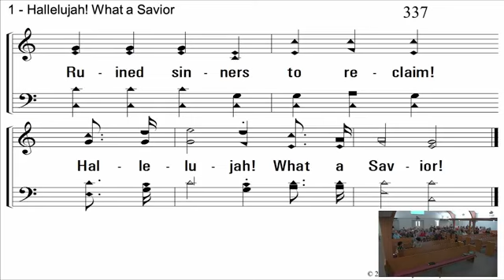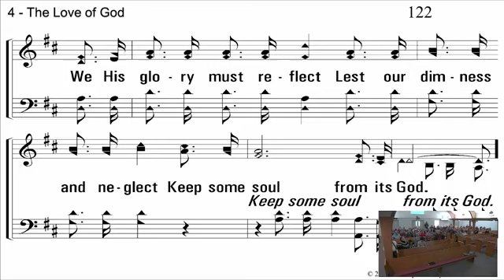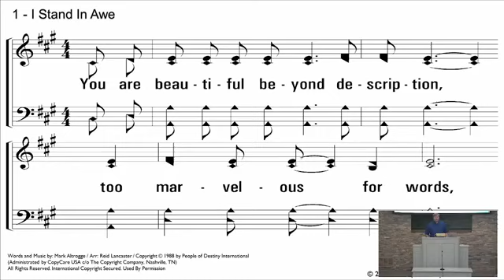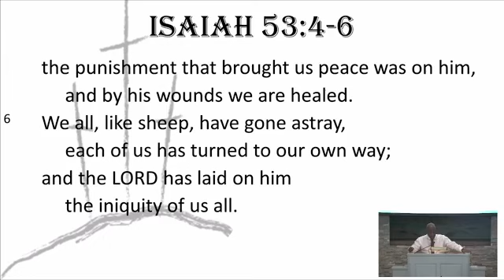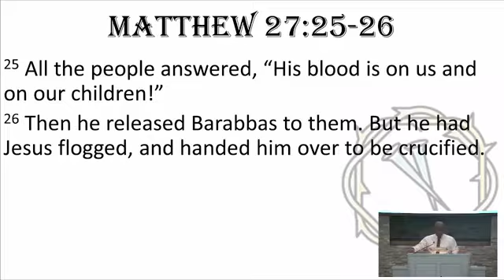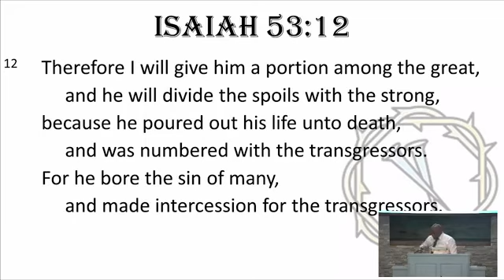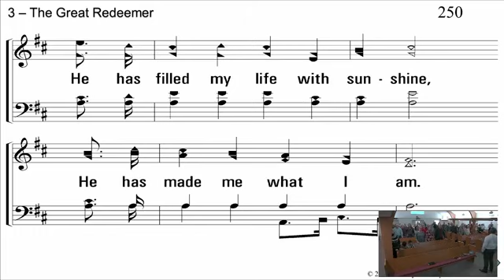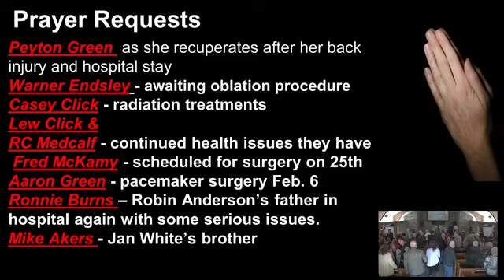Sunday morning worship with Tolar Church of Christ, Jan 21, 2023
Worship service and a message from God's word by Aurelio Henlon